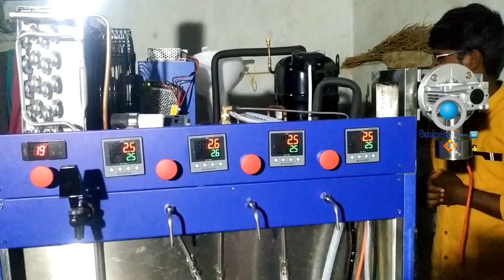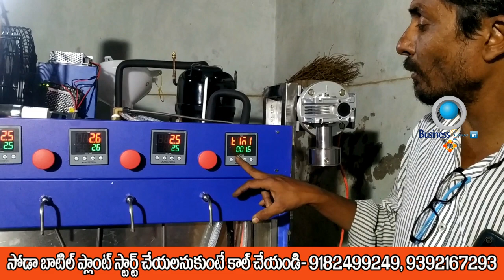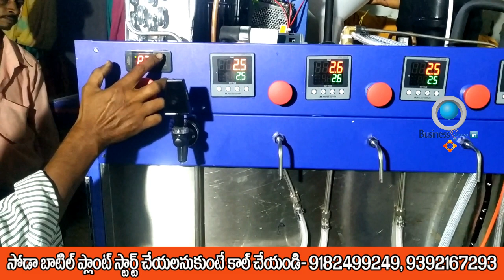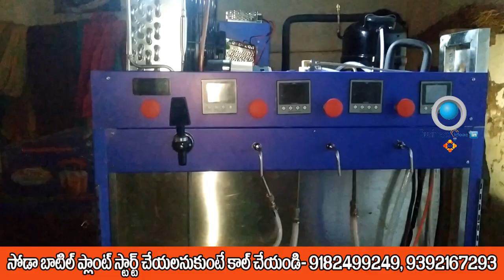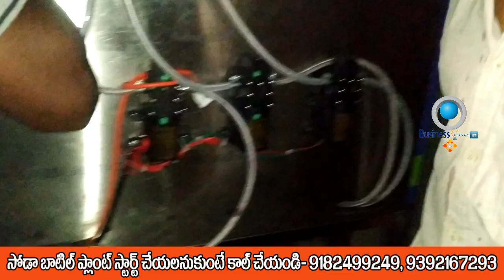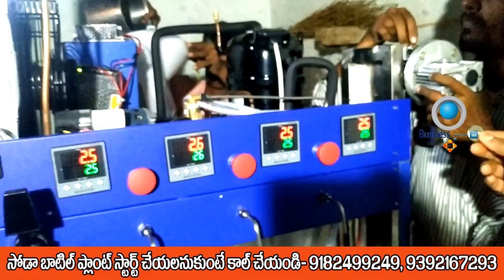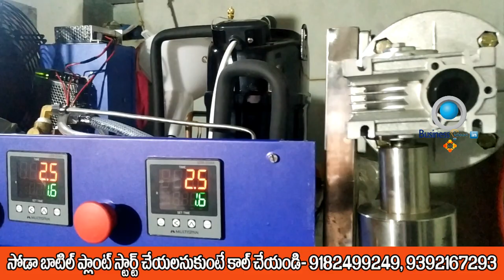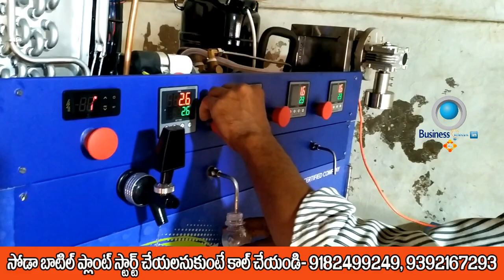బిజినెస్ ! Small business ideas! New business idea's! business ideas ! Low Investment Business Idea